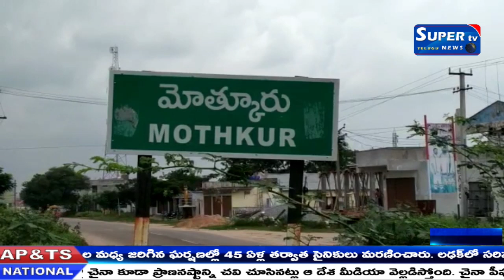రాచకొండ పోలీస్ కమిషనరేట్ శ్రీరామక్రిష్ణ మఠం సహకారంతో గర్భిణీ లకు పౌష్టికాహారం